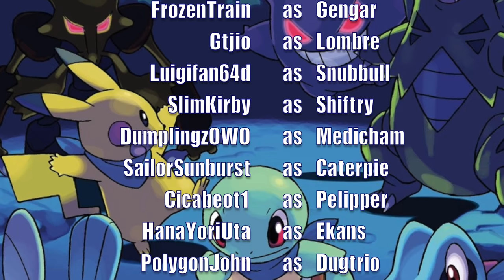Pokémon Mystery Dungeon: Blue Rescue Team - Episode 13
We're home...

This is a fully voice acted, cinematic-style Let's Play! Each episode will be presented in a story driven narrative, rather than treating this as a video game walkthrough. With the help of some artists, remixers, and over 40 special guest voice actors, I hope you enjoy the story that's about to unfold!